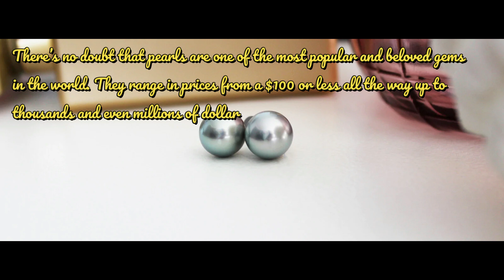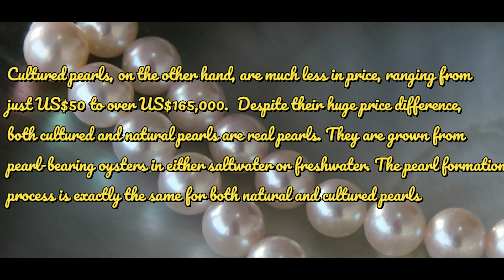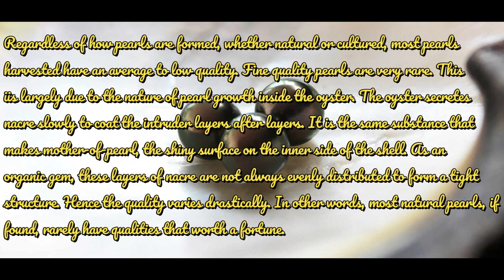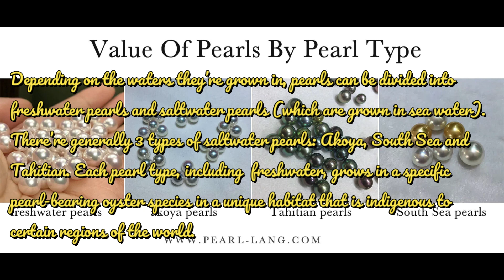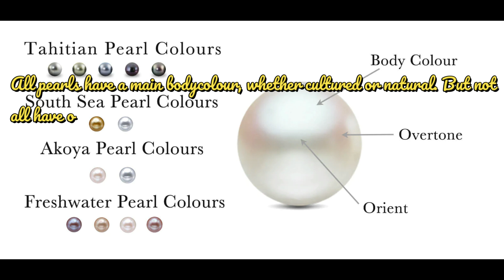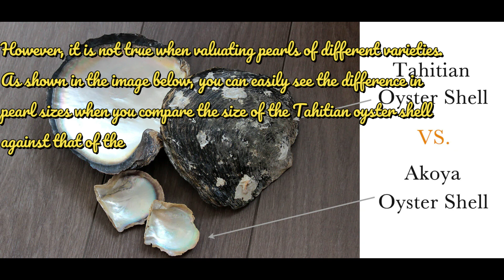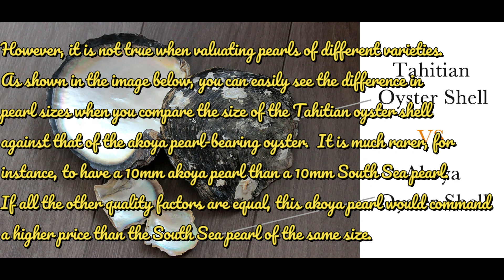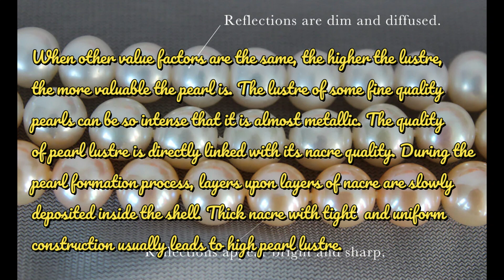The Basic Rule to Buying Pearls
Before we dive right in, let's take a quick look at the basic rule when it comes to buying pearls. Always, and always buy real pearls. Fake pearls made out ...